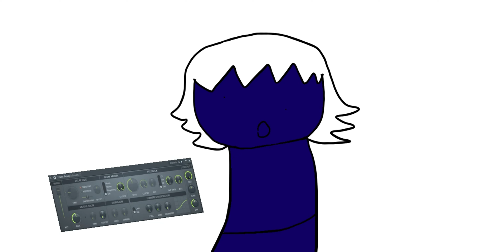Aiden Discovers Bitcrush (Kind Of An Animation)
yeah I did this cuz I thought it was funny lmao

might use this in the future

TAGS (IGNORE):
Fl Studio
How to do bitcrush in fl studio 21
How to do bitcrush in fl studio 20
Animation
Funny
bitcrush
Xx_AidenKaard_xX
THINGS I USED
Paint 3D
Capcut
Audacity
Fl Studio